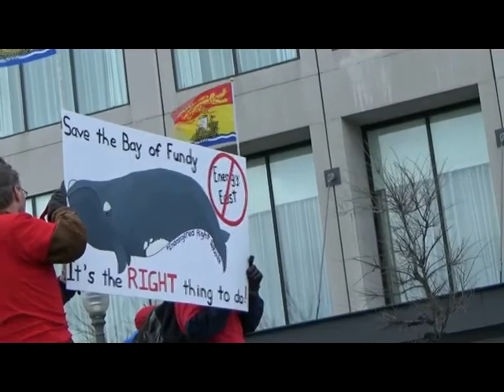Up the Hill to Meet the Neighbours